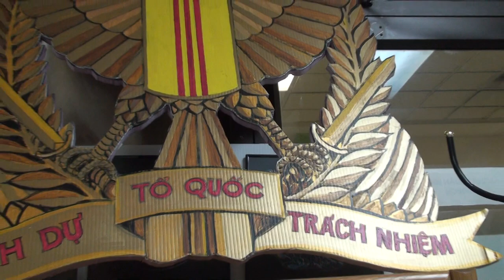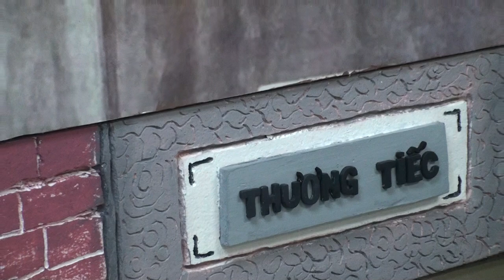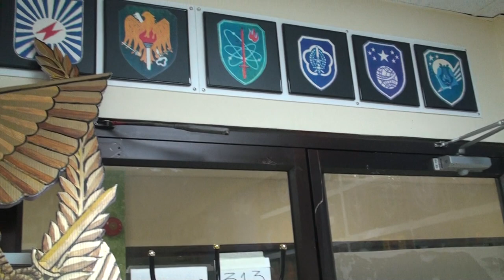Phỏng Vấn Hải Quân Đại Tá Nguyễn Xuân Sơn, cựu Tư Lệnh Hạm Đội HQ/QLVNCH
Phỏng Vấn Hải Quân Đại Tá Nguyễn Xuân Sơn, cựu Tư Lệnh Hạm Đội HQ/QLVNCH. Nhân Dịp Đại Tá đến Calgary ngày 20/02/2018 dự lễ Tưởng Niệm Tử Sĩ Hoàng Sa và gây Quỹ cho TPB QLVN/CH còn ở lại Viet Nam. Upload by ToDong Huu Nguyen, Calgary Vietnamese Television